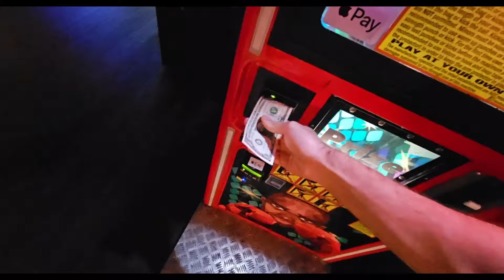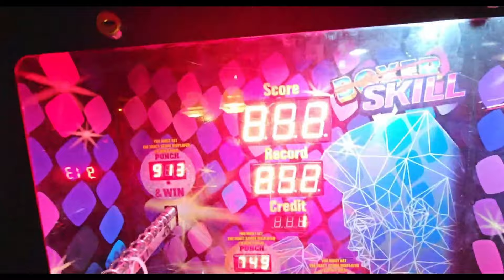Ice Poseidon finds kimmee 🇺🇸